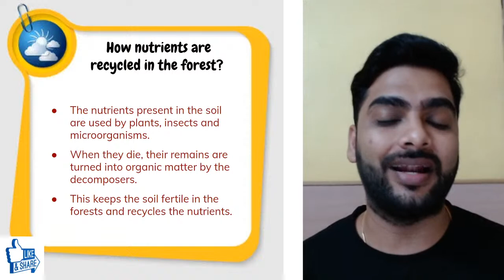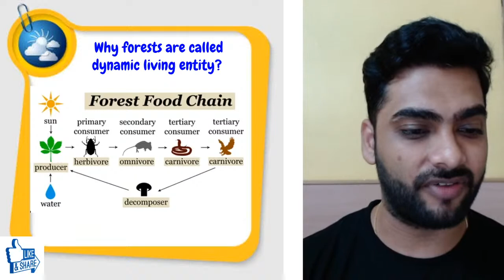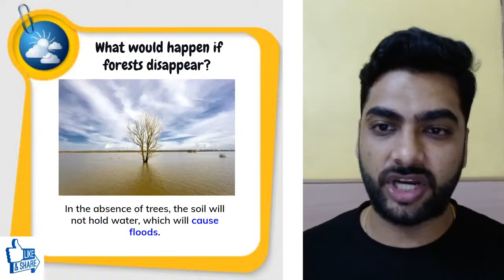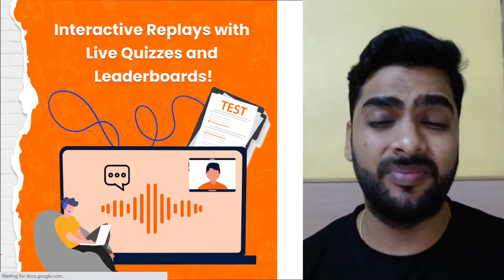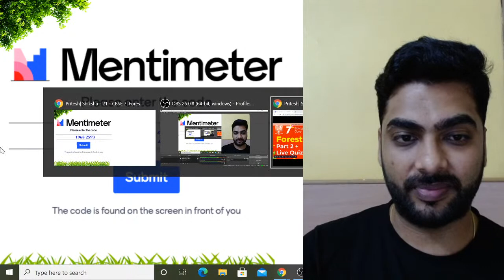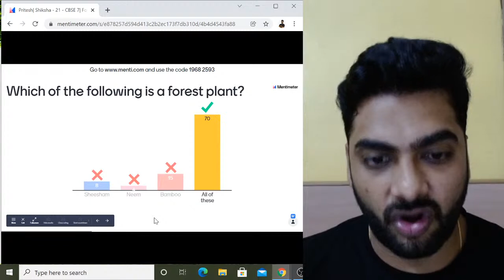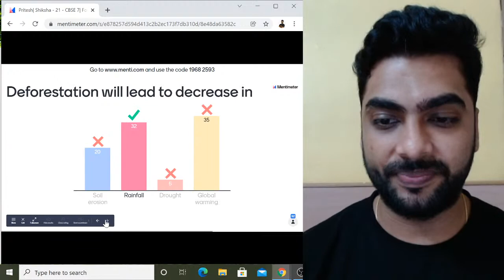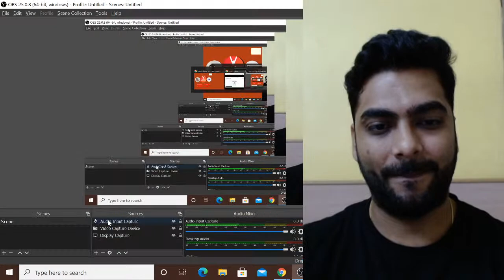Forests Part 2 | CBSE Class 7 Biology Chapter 17 | Science Menti Pritesh Sir - Vedantu Young Wonders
Pritesh Sir Breaks Down the chapter of Biology Class 7 Science Chapter 17 Forest through this live session which also the explanations of the whole MCQ questions! Forests Part 2 | CBSE Class 7 Biology Chapter 17 | Science Menti Pritesh Sir - Vedantu Young Wonders - The NCERT Solutions For Class 7 Science Chapter 17. This Session Contains Questions, Answers, Images, Explanations Of The Complete Chapter 17 Of Science Taught In Class 7 By Pritesh Sir. A Completely Exam-oriented Live Session For Class 7 Students!

➡️ Grade 8:
1. CBSE Crash Course Full Syllabus
3. ICSE Crash Course Full Syllabus

I Hope You Guys Enjoyed This Video on Forests Part 2 | CBSE Class 7 Biology Chapter 17 | Science Menti Pritesh Sir - Vedantu Young Wonders. Any Queries you have? Then drop them in the comment section.